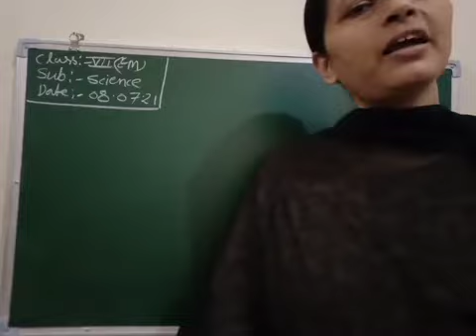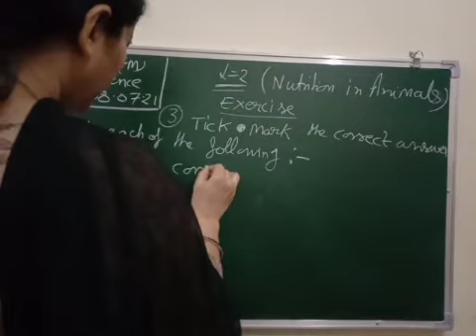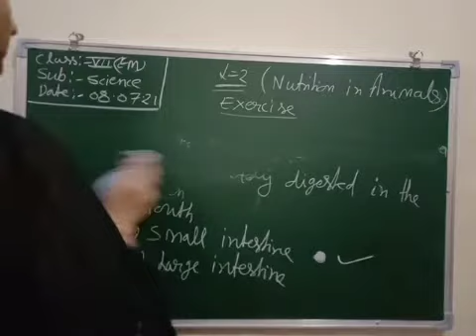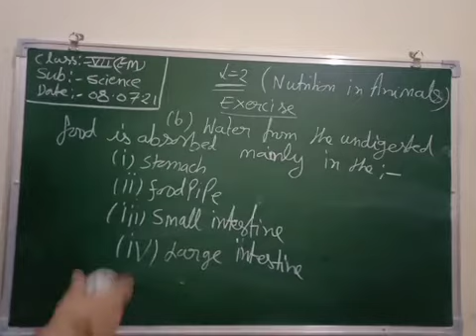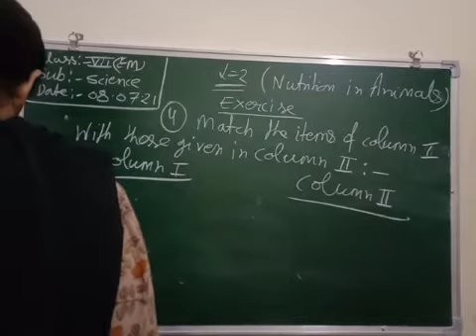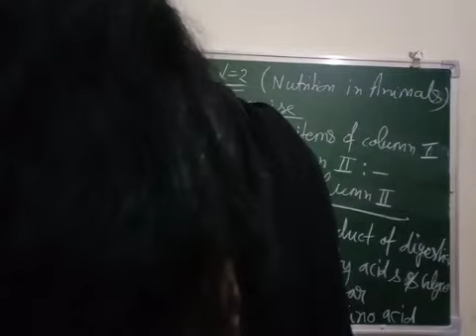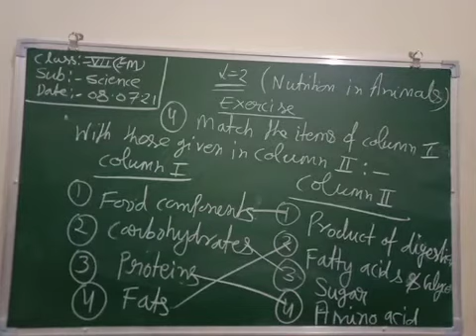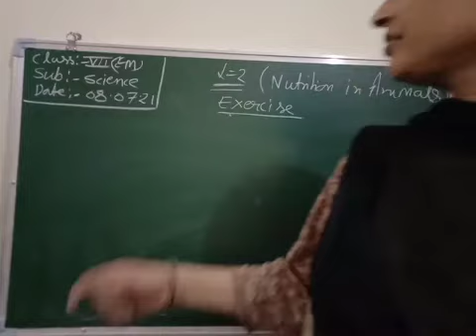Class 7th ( Science ) EM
Ch -.2
Nutrtion in Animals .